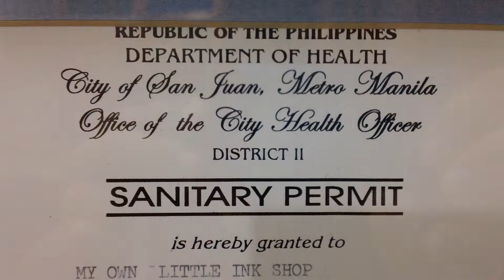Frances Arbie female tattoo artist MANILA PHILIPPINES 45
Frances Arbie
Female Tattoo Artist
 Shoppesville Plus 3/F (just beside Music Museum)
 Greenhills Shopping Centre
 998-5555